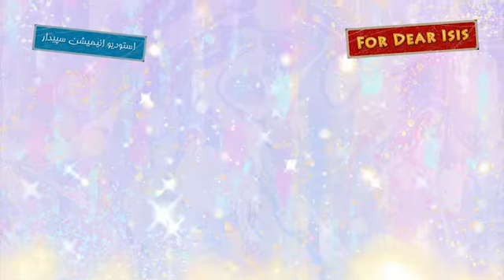Painting to animation 1